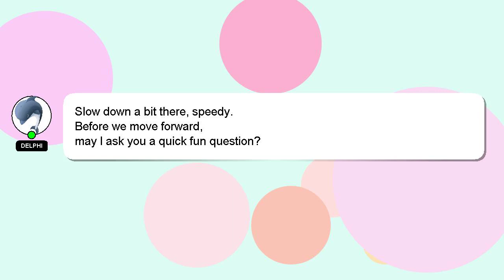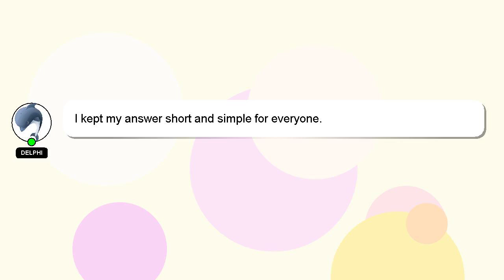Android : Titanium Android Screen Orientation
: Screen Orientation Titanium Android Android